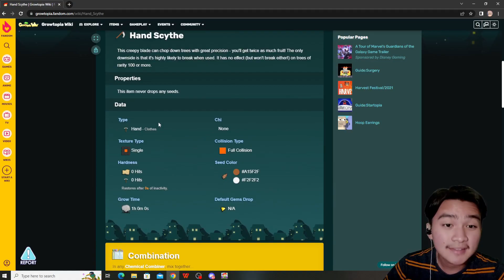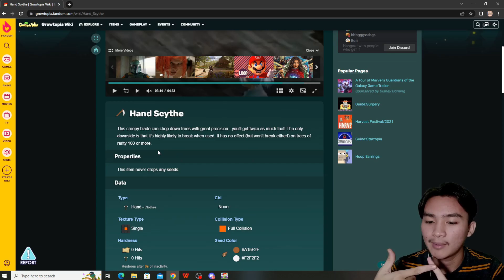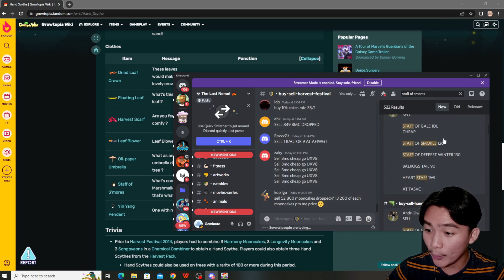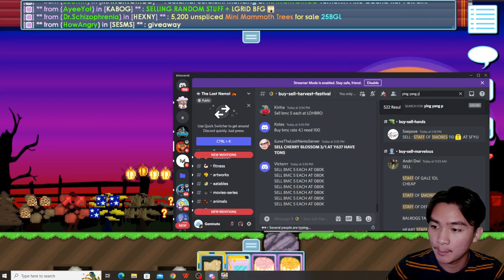Gacha Sabit Kematian!! Hand Scythe Wangi Kah?? | Growtopia Harvest Festival Gacha 2022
Growtopia Profit
Growtopia
geminate gt
geminate
growtopia series
growtopia mass
growtopia 2022
Growtopia mass
growtopia project
growtopia profits
GT Profit
Growtopia profit tips
gt profit
profit growtopia
growtopia fishing profit 2021
growtopia bfg profit
growtopia bfg
growtopia profit bfg 2021
growtopia profit detonator
growtopia crafting profit
growtopia crafting
growtopia jar lazy mass
growtopia jar profit
growtopia mass profit jar
growtopia mass jar
growtopia ghost jar
growtopia
growtopia egg profit
growtopia egg admin profit
growtopia egg world admin profit
growtopia egg
growtopia service world admin
growtopia service admin
Growtopia worker profit
growtopia work
growtopia profession
lazy farming method
lazy profit method
growtopia lazy profit
growtopia triple wls
growtopia vaccine profit
growtopia surgical waste profit
growtopia cooking 2021
growtopia cooking profit 2021
growtopia lazy mass profit
growtopia mass profit lazy
growtopia chicken lazy mass
growtopia low budget lazy profit
growtopia portcullis mass
growtopia portcullis mass profit 2021
growtopia portcullis profit
Growtopia gems profit
growtopia gems
growtopia profit gems
growtopia indo
growtopia Indonesia
growtopia profit Indonesia
growtopia profit Indonesia 2022
growtopia mass 2022
growtopia mass profit Indonesia 2022
growtopia mass profit 2022
growtopia profit mass 2022
growtopia mass terbaik 2022
growtopia mass cactus
growtopia cactus mass
growtopia gacha profit
growtopia profit gacha
growtopia DNA profit
Growtopia saber profit
growtopia saber
growtopia growsaber profit
growtopia joki
growtopia joki profit
growtopia lazy profit
growtopia nanoforge
growtopia nanoforging
Growtopia orange
growtopia orange profit
growtopia casino
growtopia casino legal
GROWTOPIA EASTER
growtopia autoclave
growtopia card block mass
growtopia card block mass profit
Growtopia sulap profit
growtopia sell gems profit
growtopia palm tree profit
growtopia coconut profit
growtopia roulette wheel mass
growtopia roulette wheel
growtopia couch
growtopia couch mass
growtopia shampoo mass
growtopia shampoo mass profit
growtopia gruel profit
growtopia profit gruel
growtopia craft profit
growtopia harvest fest 2022
growtopia harvest fest preparation
growtopia persiapan harvest festival
growtopia profit harvest fest
growtopia harvest fest profit
growtopia songyepon profit
growtopia offering table
growtopia offering table gacha
growtopia offering table profit
growtopia unity mooncake
growtopia mooncake bundle
growtopia mooncake bundle profit
growtopia unity mooncake profit
growtopia hand scythe gacha
growtopia hand sctyhe